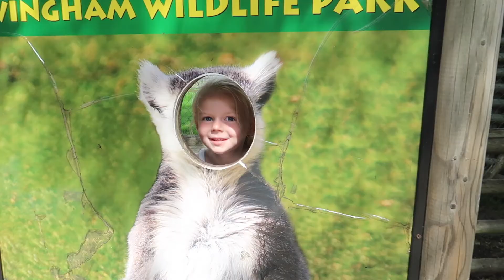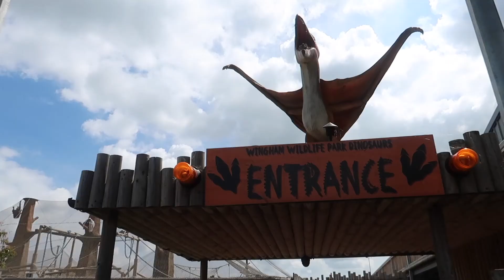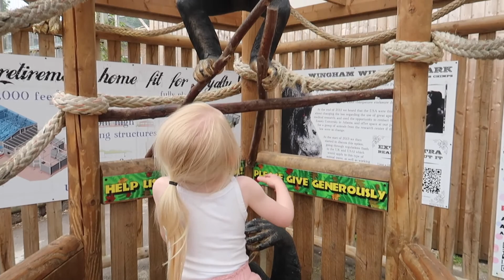Wingham Zoo 2021